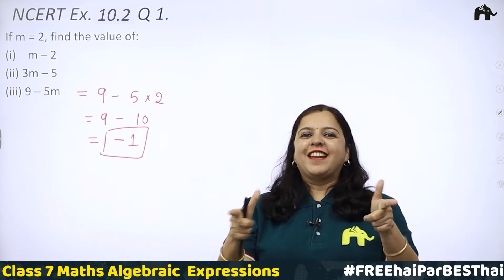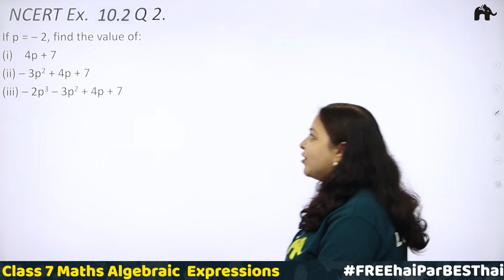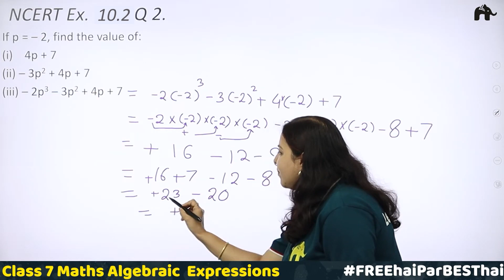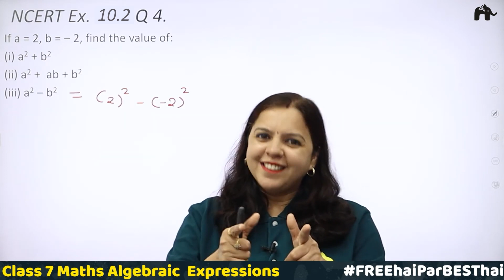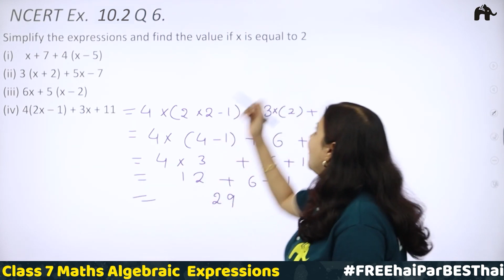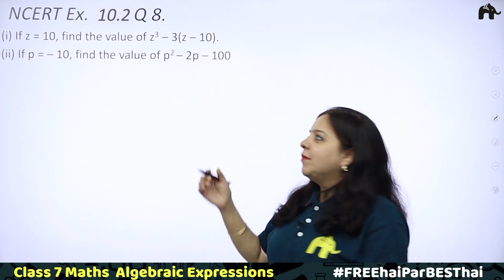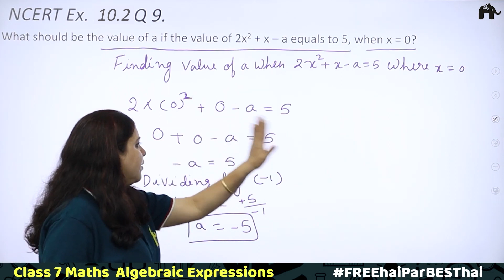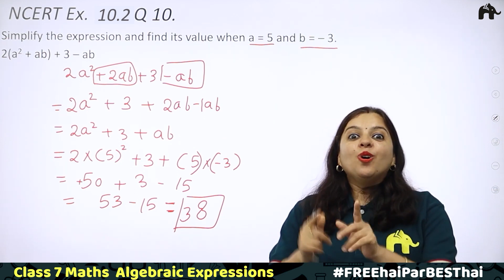Algebraic Expressions Class 7 Maths | Revised NCERT Solutions Chapter 10 Exercise 10.2 Question 1-10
Timestamp:
0:00 Introduction
0:38 Ncert Ex 10.2 Q1
4:25 Ncert Ex 10.2 Q2
12:21 Ncert Ex 10.2 Q3
16:09 Ncert Ex 10.2 Q4
20:21 Ncert Ex 10.2 Q5
23:48 Ncert Ex 10.2 Q6
26:59 Ncert Ex 10.2 Q7
33:07 Ncert Ex 10.2 Q8
35:50 Ncert Ex 10.2 Q9
38:54 Ncert Ex 10.2 Q10

Algebraic Expressions Class 7 Maths NCERT Solutions | LearnoHub Maths | LH Maths | Algebraic Expressions for Class 7 CBSE | Class 7 Algebraic Expressions | NCERT Algebraic Expressions | NCERT Maths Class 7 Chapter 10